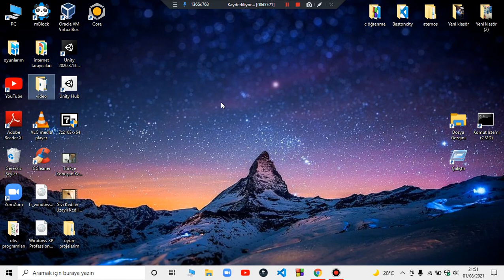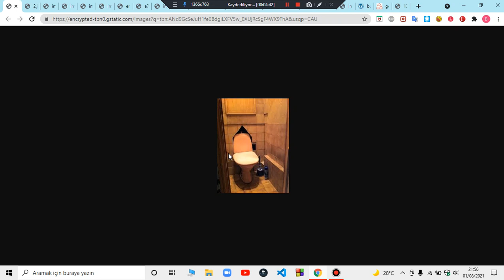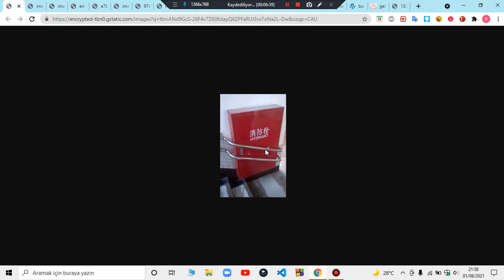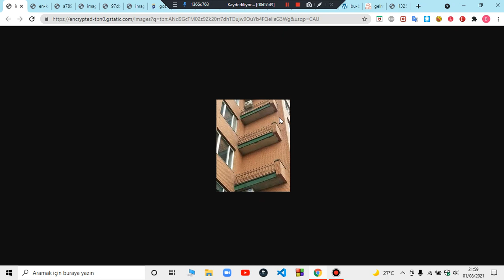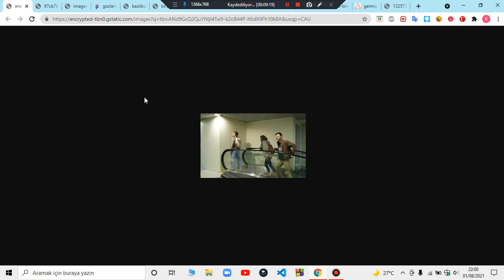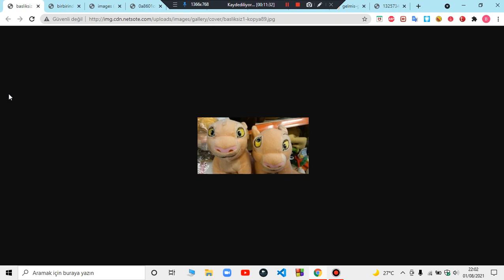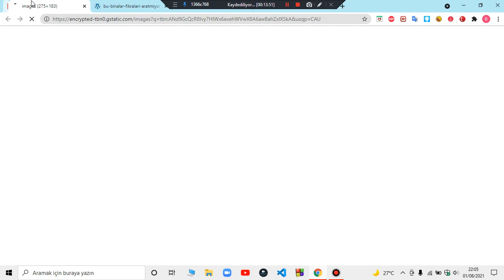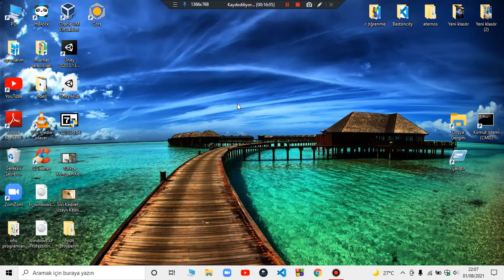Göz Kanatan Mimari Hatalar